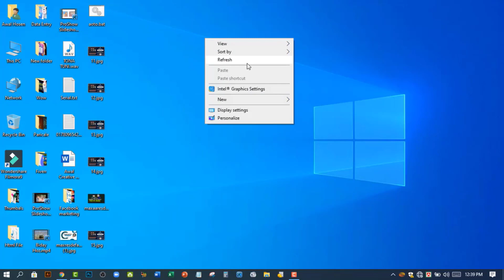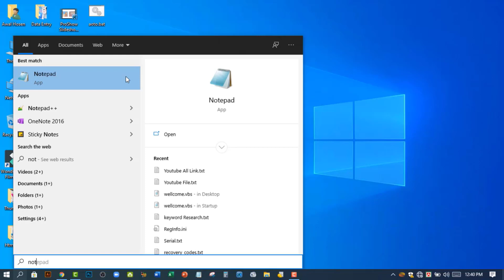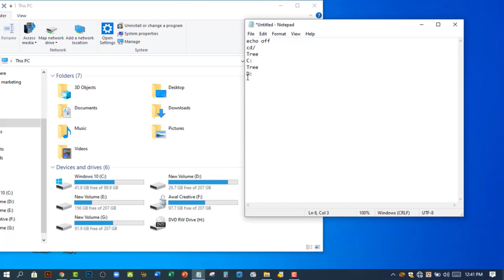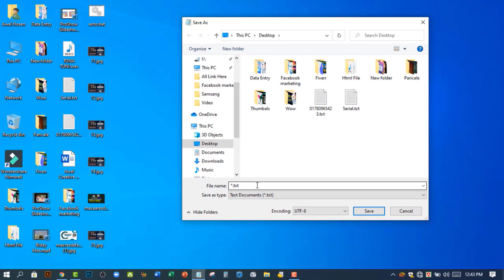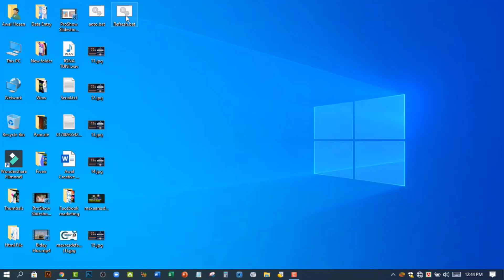মাত্র ১ ক্লিকে পুরো কম্পিউটার রিফ্রেশ করুন || Computer Super Tips And Tricks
|… Related Tag… |